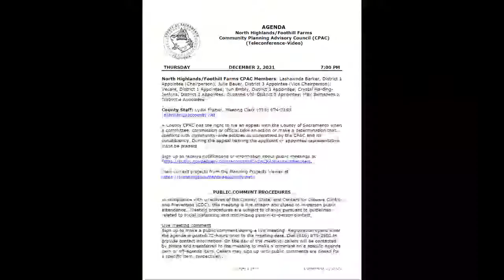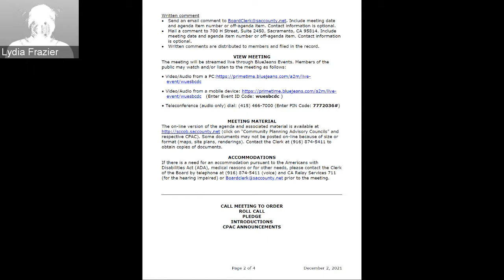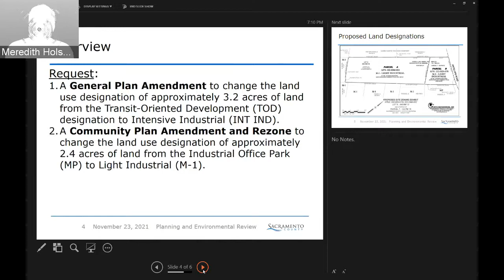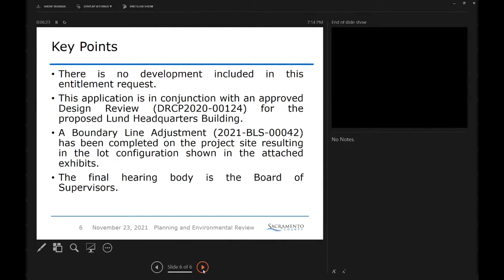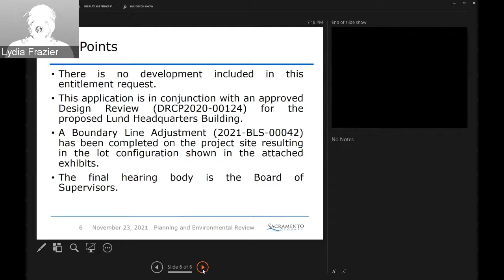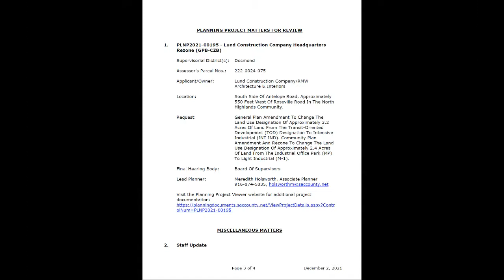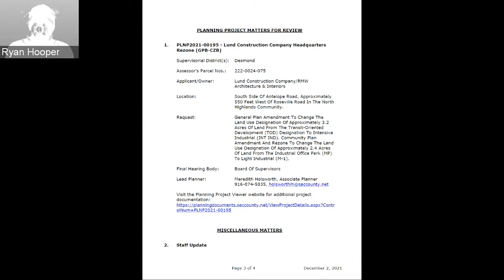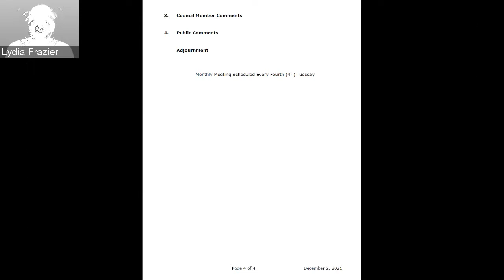North Highlands CPAC -December 2, 2021